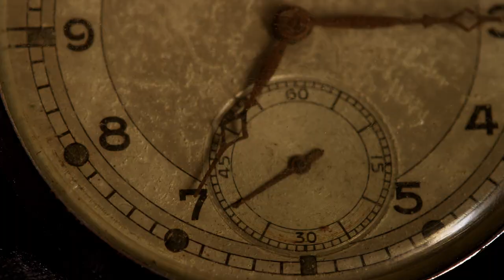The Verns - Black Tint Promo Trailer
The Verns - Black Tint